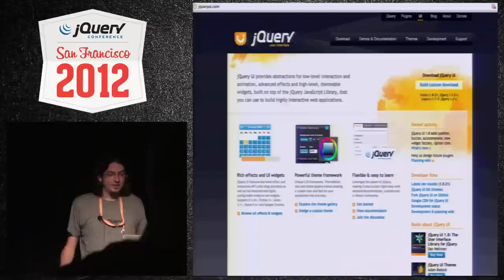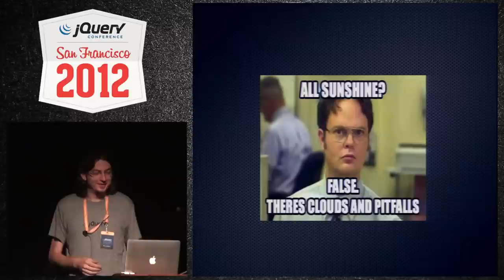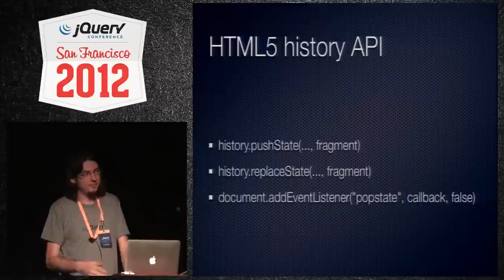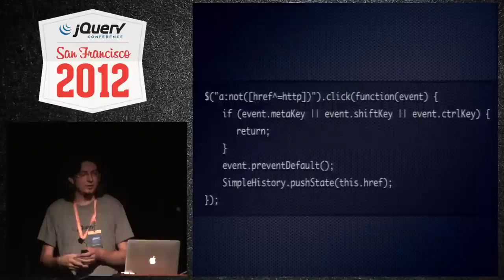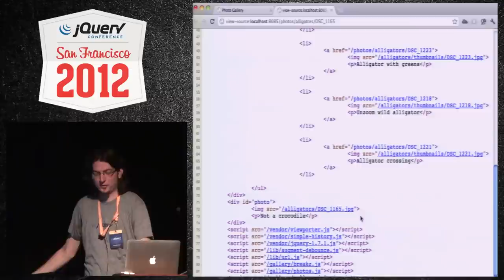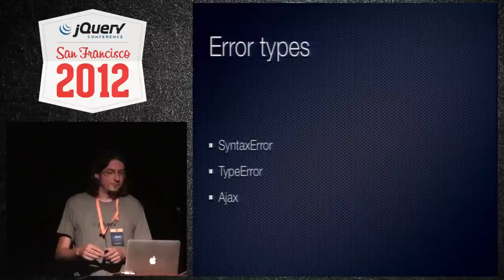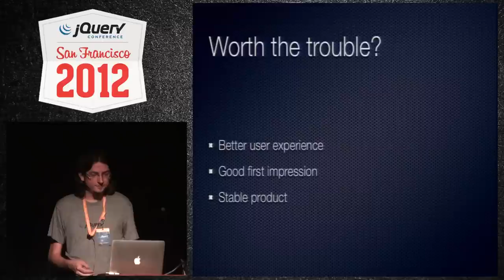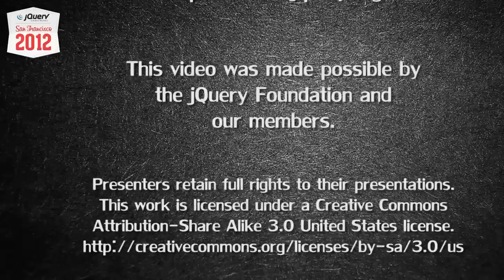jQuery Conference SF 2012 Pitfalls and Opportunities of Single Page Applications by Jorn Zaefferer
The thick client is back! Pushing entire applications down to the client has become a lot more popular in recent times, and is especially interesting for mobile devices.

Building a really solid and polished single-page applications means that we need to replicate a lot of native browser behavior, and when we don't we'll annoy or even scare away our users. This talk will cover both pitfalls and opportunities of single-page applications, with a focus on native behavior that your app needs to provide in order to behave like an actual web site, while fixing a lot of the usability issues that web sites usually have.

Topics covered include dealing with proper URLs without breaking back and forward buttons and using the (still somewhat new) HTML5 history.pushState API. We'll look at existing (and still missing) frameworks that help implement these behaviors.